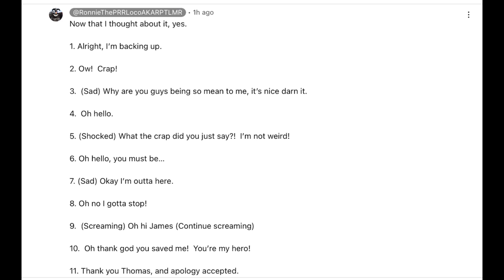Neville Lines for